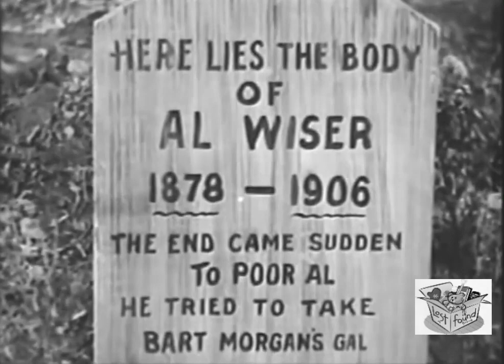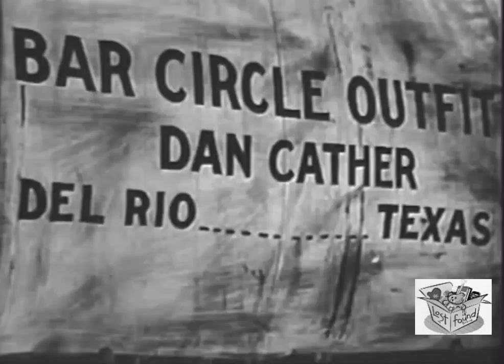NEAR THE TRAIL'S END (1931) Bob Steele, Marion Shockley & Jay Morley | Western | B&W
Near the Trail's End is a 1931 American Western film directed by Wallace Fox and written by George Arthur Durlam. The film stars Bob Steele, Marion Shockley, Jay Morley, Si Jenks, Hooper Atchley and Murdock MacQuarrie. The film was released on September 30, 1931, by Tiffany Pictures.

SYNOPSIS
Bart Morgan controls the town of Cactus City and is keeping all men away from Jane Rankin. When Johnny Day arrives and takes an interest in Jane, Morgan tries to kick him out. Johnny refuses to go and the stage is set for a showdown.

CAST & CREW
Bob Steele as Marshal Johnny Day
Marion Shockley as Jane Rankin
Jay Morley as Red Thompson
Si Jenks as Texas
Hooper Atchley as Bart Morgan
Murdock MacQuarrie as Dan Cather
Henry Roquemore as Mayor 'Cash' Watkins

Screenplay by George Arthur Durlam
Story by Robert Quigley
Produced by Trem Carr
Cinematography Archie Stout
Edited by Leonard Wheeler
Production company Tiffany Pictures
Language English